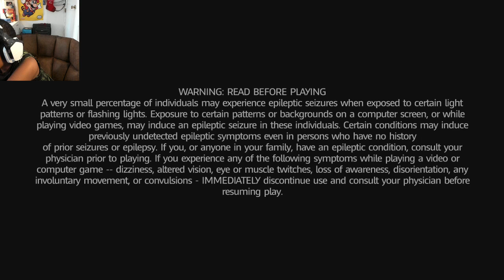Mario + Rabbids Kingdom Battle Livestream #01